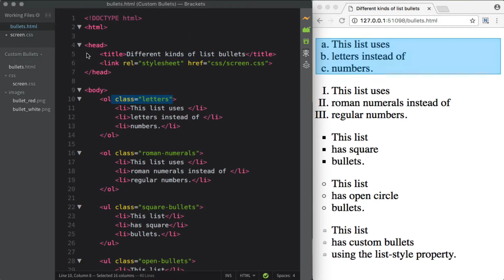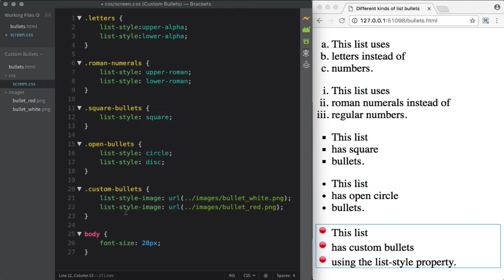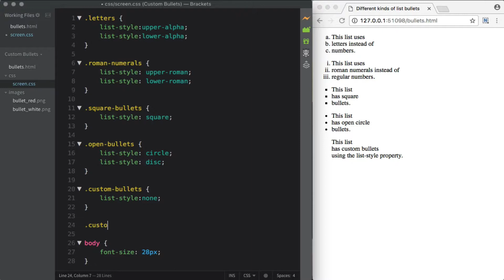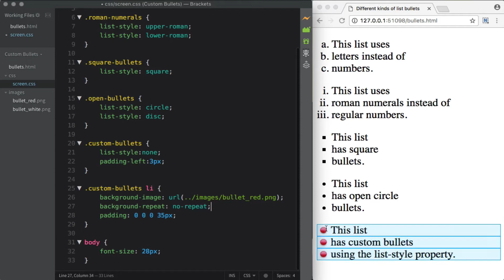Web Essentials: Changing your list bullets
In this video, I walk you through how to change your bullets from the default for both ordered and unordered lists, as well as how to use a custom bullet instead!